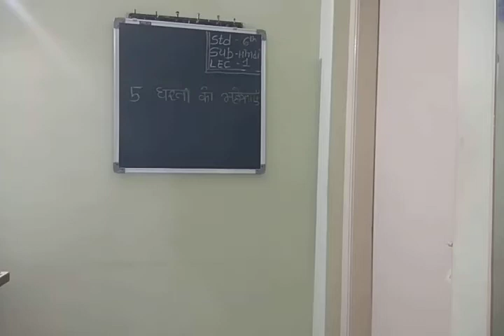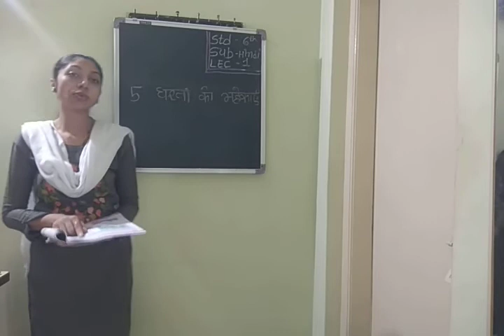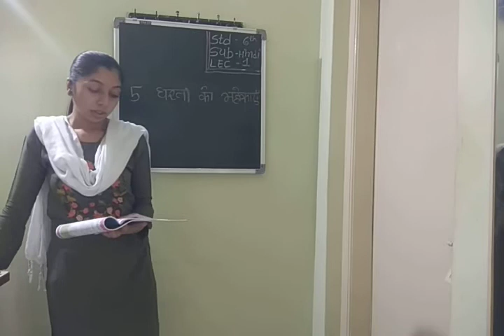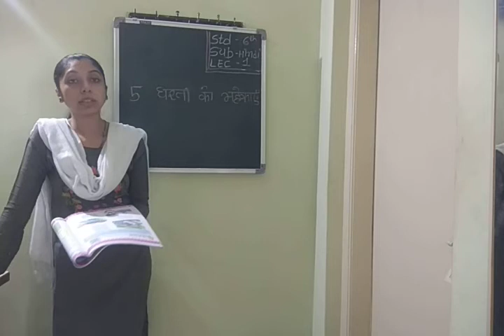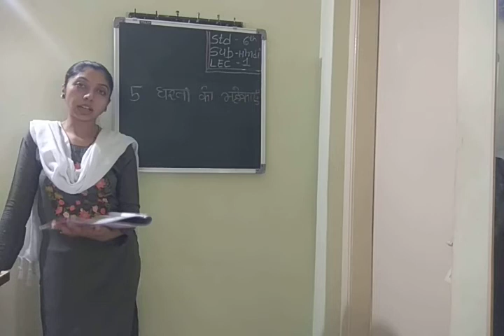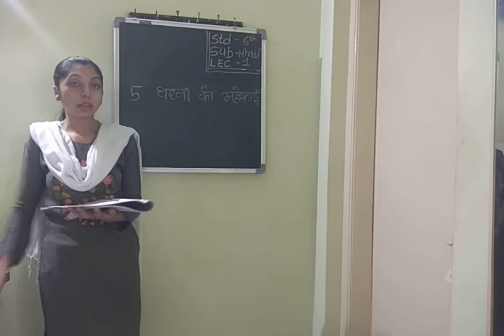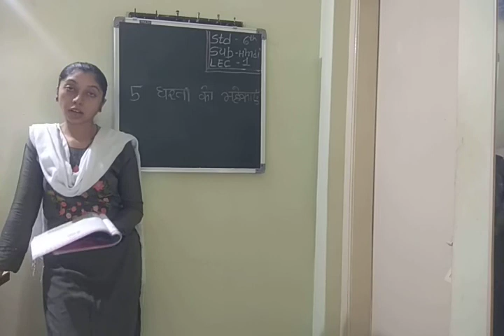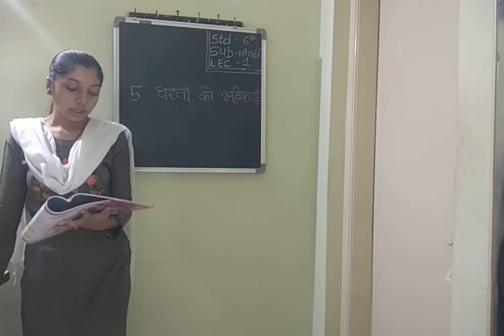Std 6 Hindi che -5 lec -1